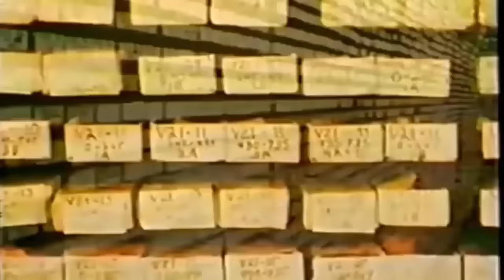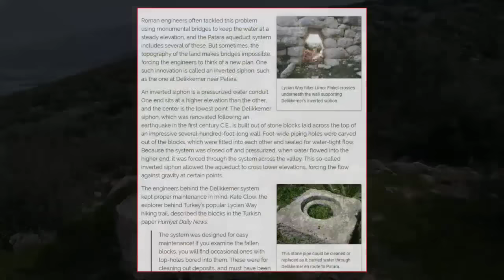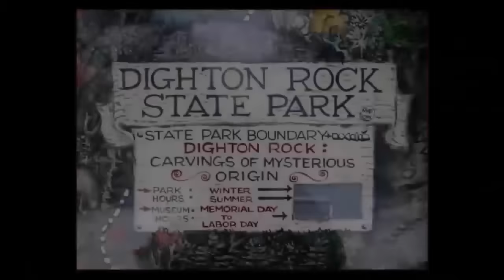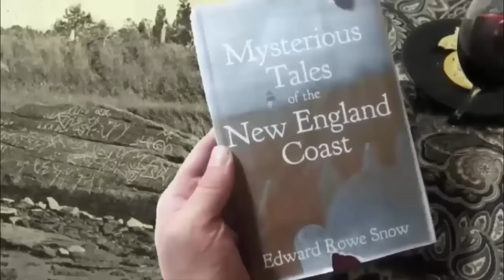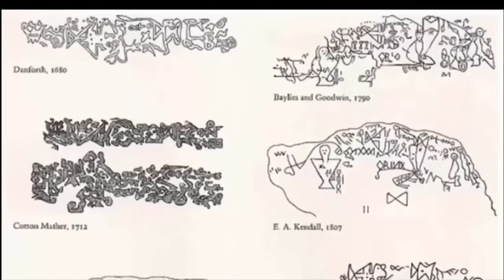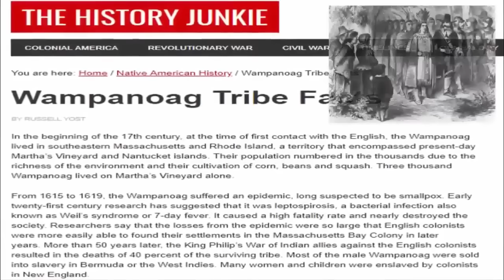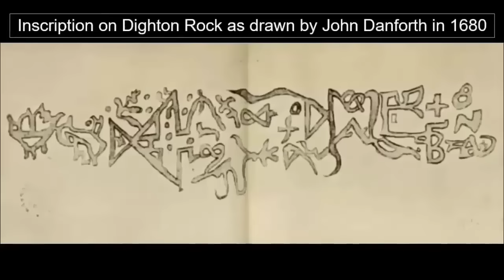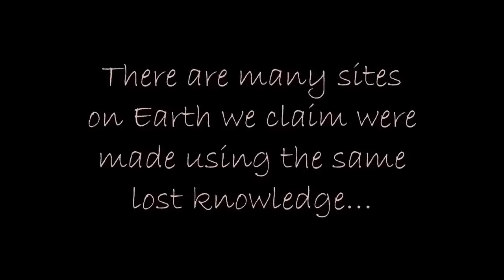World's Most Baffling Lost Ruins?